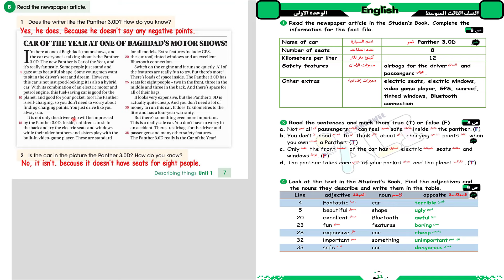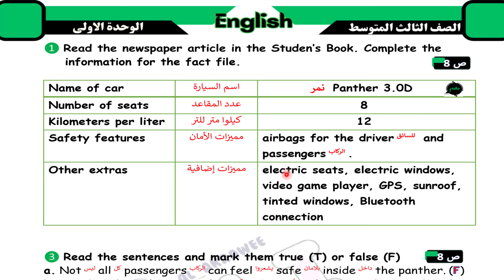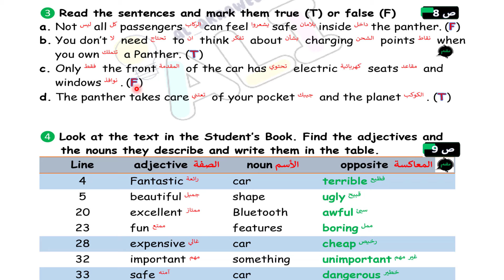ملخص قطعة سيارة السنة انكليزي ثالث متوسط